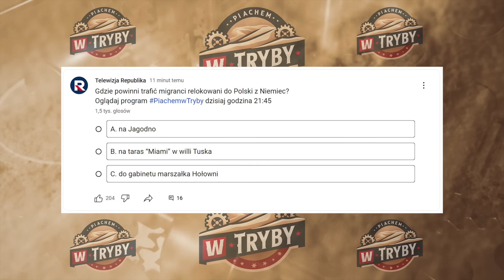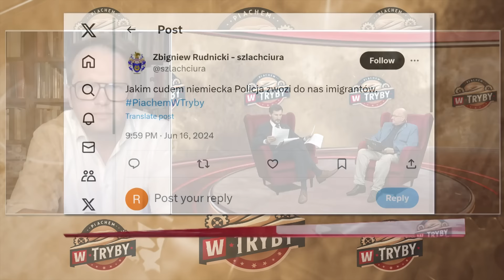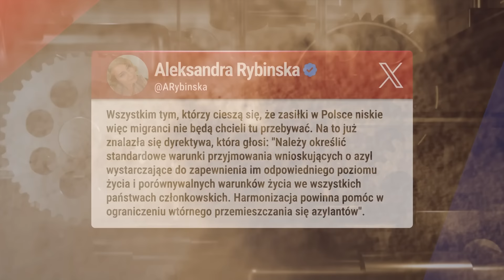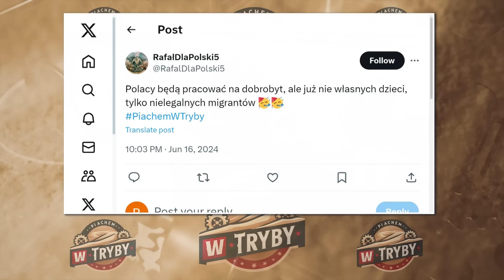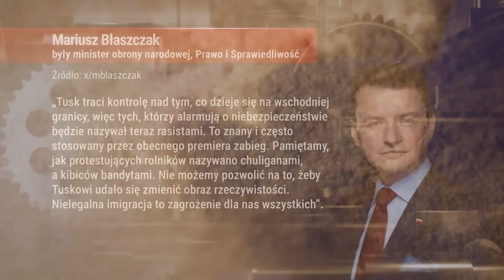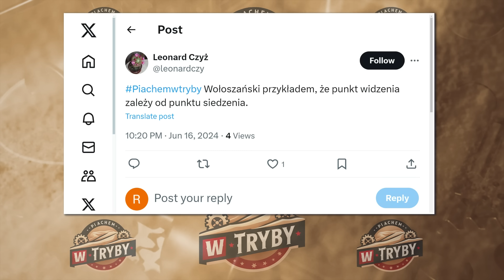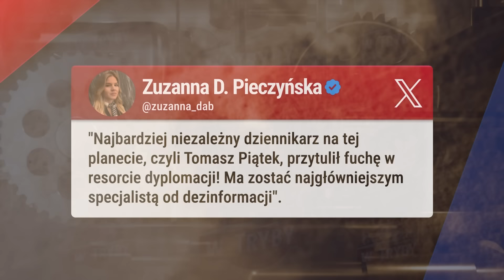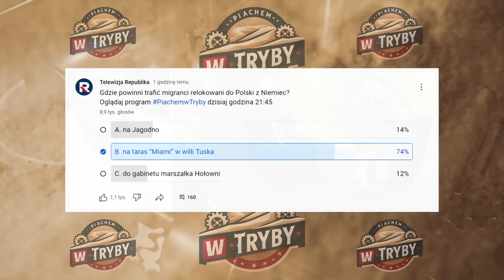Narastająca Przemoc: Kolejne Ataki Agresywnych Cudzoziemców! | Piachem w tryby